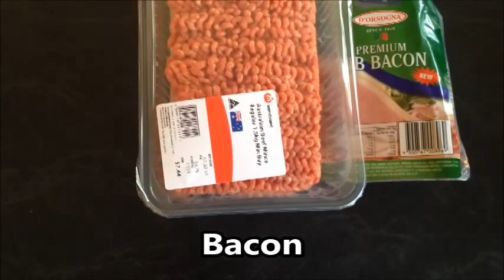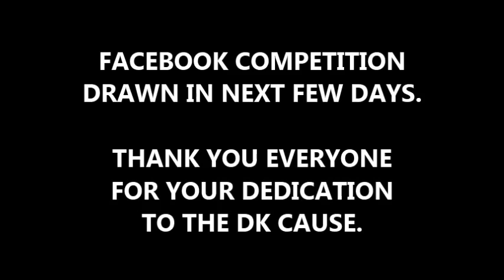Scotch Eggs - How to make Scotch Eggs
HOW TO MAKE SCOTCH EGGS
Experimental 3 ingredient cooking show.
Featuring the best loud shouty music on the planet.